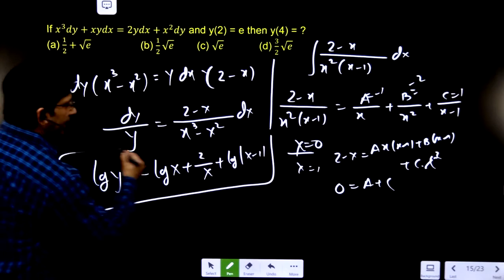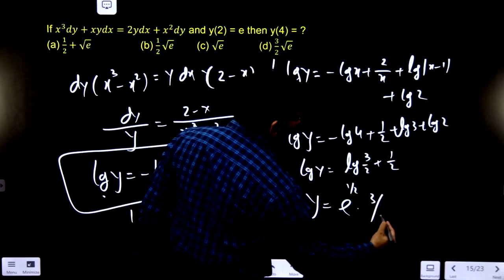If x^3 dy+xydx=2ydx+x^2 dy and y(2) = e then y(4) = ?